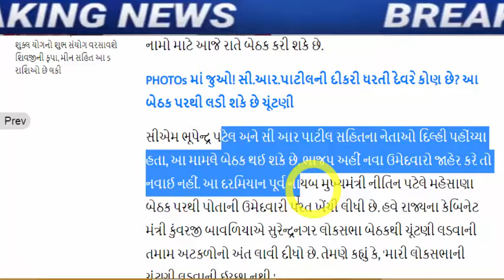રૂપાણી નો ખેલ ખતમ, ફરી ભયંકર સમાચાર, Gujarat_News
દિલ કે અરમા અસુઓ મે બહ ગયે : કાકા સમજી ગયા, રૂપાણી રહી ગયા

Tv9 Gujarati Satta Sammelan Mla Hardik Patel On Patidar CM

Big blow to Congress before Lok Sabha elections, veteran tribal leader will join BJP

Nitin Patel takes a swipe at Congress-AAP alliance

gujarat-bjp-big-political-game-on-aap-gujarat-mla-chaitar-vasava-fir-latest-news

hardik-patel-letter-to-agriculture-minister-on-cotton-price-issue

ex-chief-minister-on-gujarat-paper-leak-scam-on-gujarat-bjp-government